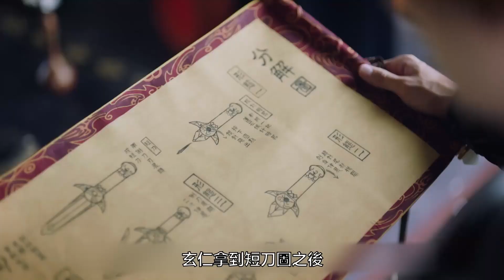【三生三世枕上書】第11-12集：由于小九下凡，导致周梦溪离世，自己变成情劫.三生三世枕上书 古装剧 仙侠偶像剧 宫廷 爱情 迪丽热巴 白凤九 东华帝君 高伟光 陈楚河 折颜#【柒柒影视】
柒柒影视  这里你喜欢的热播剧都有
司命让白凤九下凡为两人搭线。在白凤九下凡前，司命特别叮嘱她切不可再使用法术，白凤九连忙点头答应。白凤九发现和亲的公主竟然是姬蘅，晚上白凤九在御花园的田径小路忽然踩到一条蛇，吓得哇哇大叫朝前跑，没想到一头撞进玄仁的怀里，两个人全都落进湖中。落水之后白凤九头上的鸢尾花印记露出，发髻大乱，白凤九担心身份暴露，再加上她自幼精通水性赶紧便逃走了。玄仁落水时看到眼前的女子超凡脱俗如仙似梦，他立刻命令叶青缇一定要找到那个女子。白凤九赶紧拿着断箭图去见玄仁，楚婉在一旁看到短剑图毫无反应，白凤九觉得楚婉一定是失忆了。叶青缇打听到那个叫周梦溪的宫女半个月前已经死了，白凤九听到消息非常伤心，推测宫女死亡的时间，当时正是她冒着禁忌下凡帮助玄仁脱险，想到一定是自己的妄行害了周梦溪性命，白凤九悔不当初。司命下凡告诉白凤九，唯一补救的办法就是让她顶替周梦溪完成东华在人间的渡劫，此次爱而不得便是东华在人间要经受的情劫。
剧情简介:
青丘帝姬白凤九被东华帝君所救铭记在心，为报恩凤九去太晨宫做宫婢多年。后东华被锁入十恶莲花境，凤九化身灵狐救东华。此后，凤九便以灵狐身份相伴东华左右，得知东华要迎娶姬蘅做帝后，凤九伤心离去。后东华去凡间历劫，凤九亦相随。梵音谷中，凤九为取频婆果陷入阿兰若梦境，重历阿兰若与沉晔的过往，东华化身息泽救出凤九。和缈落的大战中，正义战胜邪恶，光明战胜黑暗，最终东华凤九终成眷属。
白凤九：演员 迪丽热巴
四海八荒唯一一只九尾红狐，额间天生就有一朵凤尾花胎记。因出生在九月，故取名凤九。凤九扮作小仙娥渴望接近东华帝君，又因为失去皮毛，阴差阳错地以宠物的身份待在帝君身边。在凡间那一世，凤九来到凡间和宋玄仁虐恋。最终，凤九意识到，就算不能和帝君在一起，也不能用影子蒙蔽自己的内心，她离开宋玄仁。
东华帝君：演员 高伟光
生于碧海苍灵，东荒一方华泽，简单取了其中两个字，尊号定为东华。目光冷漠，一袭紫衫清贵高华，皓皓银发似青丘冻雪。诞于远古洪荒时代，乃是上古神祇，与青丘帝姬凤九经历了三生三世的爱恨纠葛，她可为他化身宠物灵狐，他亦可为她剖心为证。
折颜：演员 陈楚河
开天辟地后的第一只凤凰，退隐三界，不问红尘，多少纷争烦恼，于他不过一刻灰飞，唯守十里桃林一片天地。酿酒技术高超、善医术、是四海八荒辈份极高的凤凰。十里桃林的主人。他身为青丘帝姬白浅的长辈，却也是她的挚友、老师和领路人，每次在白浅危难时或挺身而出，或悉心开导。
苏陌叶:演员 郭品超
阿兰若的师父、西海水君二皇子苏陌叶，以纨绔闻名四海八荒，其母是众蛇之皇祈山神女。受连宋所托入梦，追查阿兰若的真正死因。单恋阿兰若。与连宋惺惺相惜、是白真最谈得来的酒肉朋友。在阿兰若之梦中与凤九成为好友。
姬蘅:演员 刘玥霏
魔族的长公主，兼名花之艳，具淑女之德。洪荒时代东华帝君座下猛将孟昊之女，父亲死前将她托付给东华，跟在帝君身边，渐渐喜欢上东华，因痴恋东华以致贪痴嗔毒，误人误己，可怜之处亦可堪惜也~可也因为她，凤九与东华在大婚那天产生误会。
燕池悟:演员 刘芮麟
魔族七君之青之魔君燕池悟是也。他好武重诺，有“春花之色，晓月之姿”美赞，却行事粗莽。凤九称其小燕壮士，深许为知己（东华曾误会过两人）。深爱着姬蘅，一直视东华为情敌，称之为“冰块脸”。
司命:演员 王骁
掌管凡人的命格。九重天上的八卦全书，凤九的知己好友，曾以权谋私把凤九送入太晨宫，又救过重伤的凤九，深知凤九追求东华历程的艰辛与伤情。
连宋:演员 李东恒
天君三儿子，四海水君，夜华的三叔，同东华交好，常年神龙见尾不见首。总是手持一把折扇，摇扇时丰神俊朗，是个很低调的人，性格风流，是远古神族中排得上号的花花公子，喜欢成玉元君。
白真:演员 黄俊捷
白止帝君第四子，斗鸡走狗，把酒唤友，洒脱不羁踏遍四海八荒，人生目标仅与折颜厮混，护小五周全。白真从小粘着折颜，和折颜是忘年之交，折颜每每与白真吵架，都是折颜自己主动认错并将白真请回十里桃林。
幕后制作
每组角色特征的服装一针一线匠心缝制，延时摄影动感还原包括太晨宫在内的多个主要场景从无到有的搭建过程，制片组和导演组前往各场景实地考察，反复讨论沟通，动作组为了视觉效果的最佳呈现提前集训 。为了极致还原剧中八荒六合的多样景观，美术团队耗时近8个月时间在12个摄影棚进行置景，总占地面积近40000平方米，搭建场景近100处，其中面积最大的主要场景太晨宫和天宫花园分别占地约5000平方米。同时，更制作海量各类别道具累积达5000件左右，制作兵器3000件左右。造型团队耗时近5个月时间，为剧中所有主要演员共设计和制作服装总计近2000件，其中为男女主角设计造型117款共计283套。
剧集评价
《三生三世枕上书》并没有完全按照原著的情节进行诠释，编剧没有改成符合大众口味的剧，导致剧情相对低幼。该剧还是那点梗，还是那点桥段，不说是吃老本，也实在是难言“创新”。原来的紧凑不见了，为了尽可能把每一集填满，观众看到的是各种各样的“坏”女人为难凤九的套路。套路之老，老过琼瑶。可能，本剧最大的优点是，在这个足不出户的假期里，实在是非常适合“杀时间”。该剧的问世，可以说是众望所归，但若是为了上而上，结果恐怕就不会太美好。
作为一个书粉，从定下演员的那一刻起就是以圆十里桃花里未尽的梦为目标的。原班人马不易，只要不是烂得令人发指我都准备坚持追完，全当结束一个念想。万万没想到，万万没想到，枕上书剧版大大超出了我对它的要求，这就是我心目中的东凤，天上地下最完美最绝配的东凤。迪丽热巴和高伟光从外形到气质到演技完全把我代入了进去。从没奢望过的剧情，置景，道具和特效也很棒，看书时脑补的一幕幕画面都被还原出来了，有的甚至比我想象的还美还贴合。我是真情实感得爱枕上书，也是沉浸式的在追剧，这段时间的哭与笑都是枕上书的，一想到有结局的那天说不出是幸福还是心酸不舍。
看到56集结局了！绝对的良心客观全面分析剧情和人物！个人觉得比十里桃花情感路线更流畅，情节更丰富，糖也多一点！有一说一，尊重成果。回忆起来，桃花里的白浅总是懒洋洋的，夜华原本话很少，一下凡间遇到素素就爱了，还变成话痨。素素在凡间除了救夜华，也没啥特别。他两就是命中注定，所以爱的魔幻。那时追剧就想看小九和东华了。一等3年。
这部剧讲好了一个主题线明确的故事，没有生硬的剧情，可能也是基于仙侠世界，所以很多的奇幻元素看起来都是顺理成章的，所以故事充满了新奇有趣可爱。两位主演诚意作品，贡献了自己力所能及的最好表演了，这表演是令人赏心悦目的，而且能看到形象是贴合原著的。古装奇幻爱情剧的受众是很明确的，对受众的指引在三观上没有任何的不正确，是一部很纯粹正能量的爱情故事，完整的讲述了一个最小最可爱的公主在爱情中取舍成长的经历。剧也许不够完美，但是在喜欢的人心里却已经足够温暖这个寒冬了。舆论总是像一把刀，有时候会剖开真相，但却更容易刺伤人心，刺伤无助却还要努力云淡风轻的人心。
毕竟是我等了几年的剧 就是我心目中的东华凤九可能有些人说凤九太傻白甜，拜托前期就是三万岁幼狐情窦初开就像你16.7岁喜欢一个人你是有多成熟  说高伟光出戏  我觉得就是我心里的东华 毕竟东华帝君也不是哪个小鲜肉随随便便能撑起来的 各花入各眼    我觉得非常好 越来越上头.
世间有千般好，我心唯悦青丘那个小殿下，美艳纯真赤子心，一句报恩苦三生，凄独孤茕阿兰若，爱恨决绝白凤九，虐心情缘枕上书! 大家走过路过听过，不妨停下一观啊！
先说总体评价，如果是我评分的话，我给这部剧打9分，因为它圆了我当年看小说时的一个梦。我并不是唐七的粉，同时也认为他写书那种雾里看花式的写法有时把读者都绕的晕晕的，但确实真心沉醉在三生系列构建的这个世界里。而剧版的播出，与十里桃花同班的人马，精美的特效，经得起推敲的细节，每个配角都恰到好处，呈现出来的一切，真的是在“圆梦”。
对于这部剧，我现在看了更新的，就我个人一个普通观众来说，我没有觉得很尴尬。(我是很少看国产电视剧的）而且，特效，服装，场景布置的都挺不错的，可圈可点。为这部剧我还冲了会员。整部戏里面的演员演技我觉得挺好的，看着也不犯尴尬。感觉这部戏的黑子很多，而且很多只是为了黑而黑，因为对迪丽热巴有点偏见，就一直在否定她，否定她的作品。我寻思着，大家都是普通人，观看这部剧，没必要非要带着非常严厉的态度去批判吧。一点个人看法，总之，作为路人，我还是挺喜欢这部剧的。